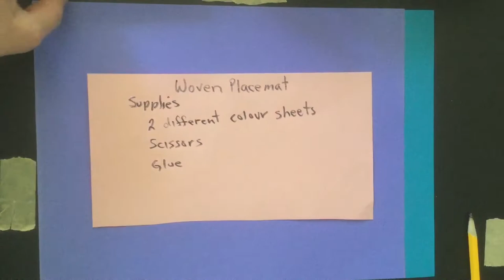Boredom Busters: July 7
Today in Boredom Busters, try your hand at these woven placemats!